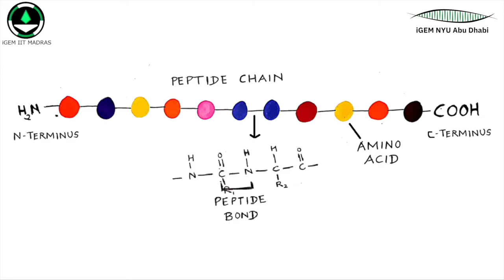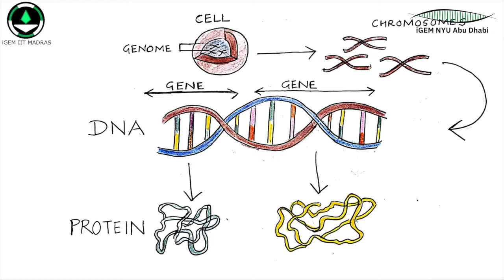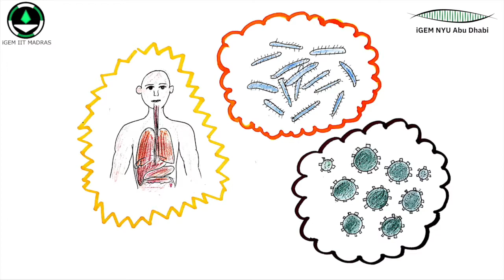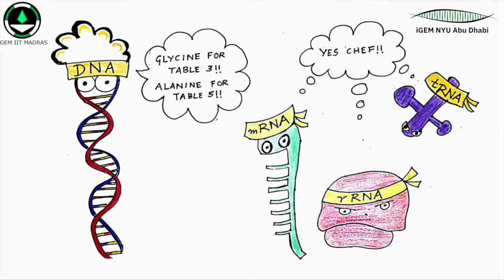Proteins : Language Project - French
This is our next video in the Language Project series, here we introduce Proteins in French in collaboration with Team NYUAD!

Please support our initiative by donating below!